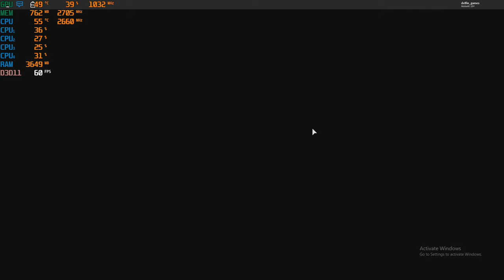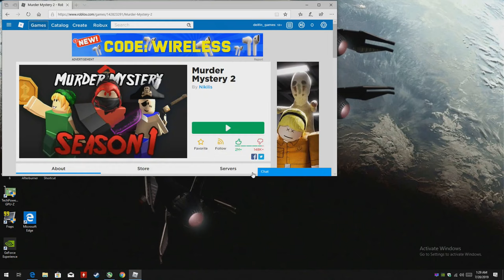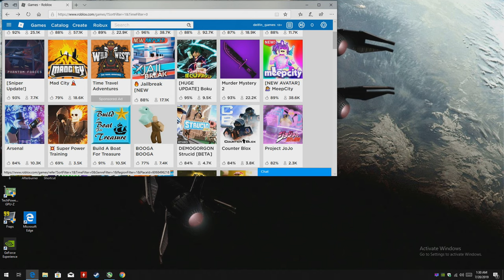Roblox Games - 1080p with the GTX 750 TI & the Q8400 Core 2 Quad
*All games at 1080P*

Roblox high 2
murder mystery
zombie rush
ghost simulator

CPU: Core 2 Quad Intel Q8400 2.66ghz
Cooler: DEEPCOOL GAMMAXX 400 ; 120mm
GPU: Zotac GTX 750 TI 2gb gddr5 ($60 from Aliexpress)
Ram: Samsung 8gb ddr3 1066mhz (4x2gb)
Res:  1080P

*Link for GTX 750 TI: